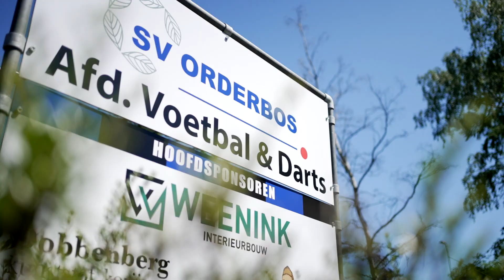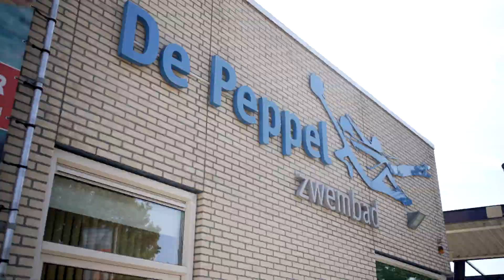ECSG2022 Promovideo sportlocaties